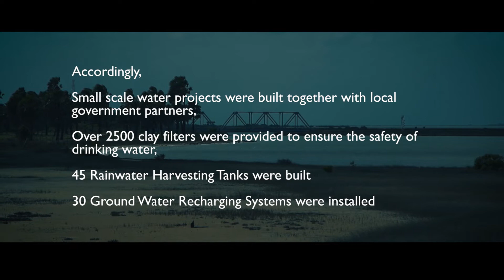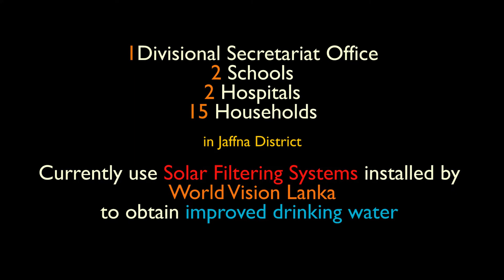World Vision Sri Lanka - Carocell Solar Distillation systems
Making pure water using solar desalination, sustainable drinking water supply from all types of contaminated water.